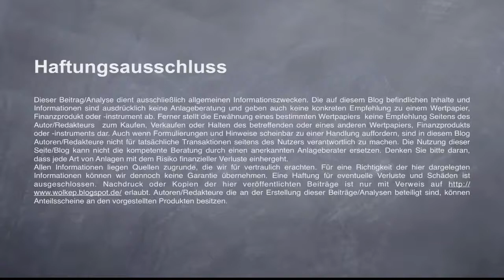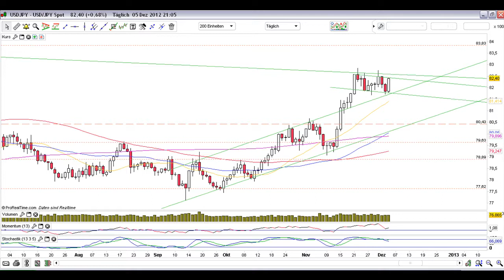2012-Dezember-05 Forex Tagesausgabe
wir besprechen:  EUR/USD, AUD/JPY, USD/CAD, US/JPY